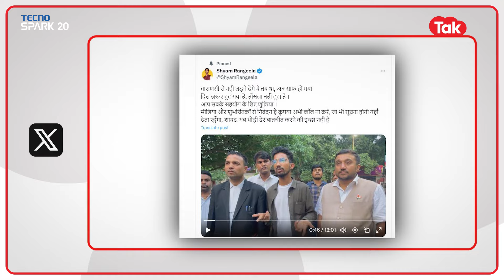Varanasi सीट से Shyam Rangeela का नामांकन खारिज, नहीं लड़ पाएंगे चुनाव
कॉमेडियन श्याम रंगीला का वाराणसी लोकसभा सीट से पर्चा खारिज हो गया है...  बताया जा रहा है कि शपथपत्र न देने के कारण श्याम रंगीला का नामांकन खारिज हुआ है... आखिरी और सातवें चरण में होने वाले मतदान के लिए नामांकन दाखिल करने का 14 मई को आखिरी दिन था लेकिन इसी दिन श्याम रंगीला का पर्चा खारिज हो गया...